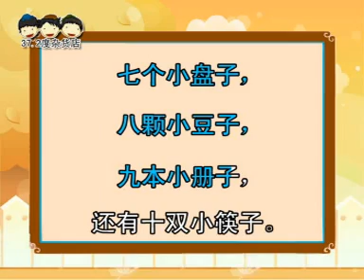《小兔子开铺子》（朗读）《说说唱唱》《绕口令》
《说说唱唱》《绕口令》小兔子开铺子（朗读）

小兔子开铺子
小兔子，开铺子，
铺子里面啥样子？
一张小桌子，
两把小椅子，
三根小绳子，
四只小盒子，
五根小笛子，
六条小棍子，
七个小盘子，
八颗小豆子，
九本小册子，
还有十双小筷子。